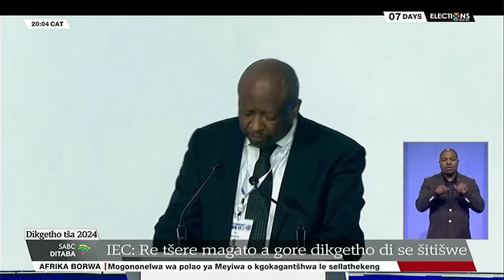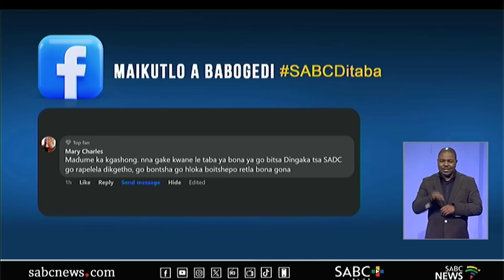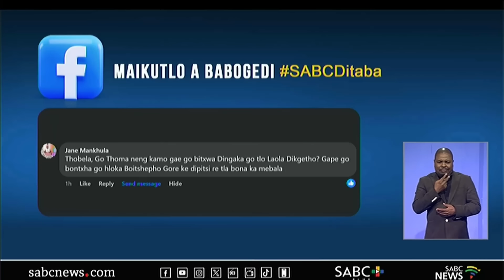Ditaba tša Sepedi | 22 May 2024